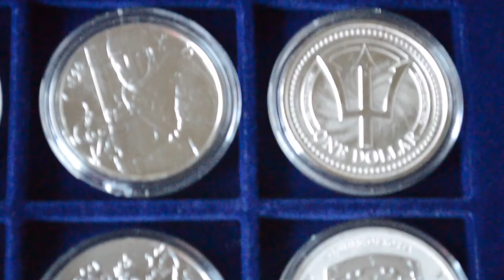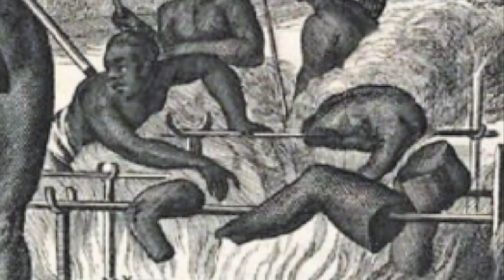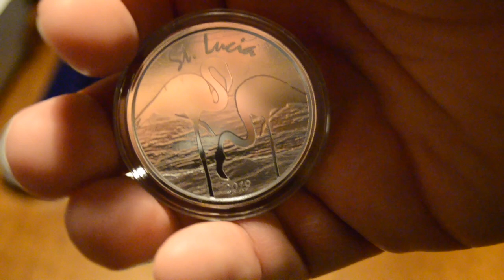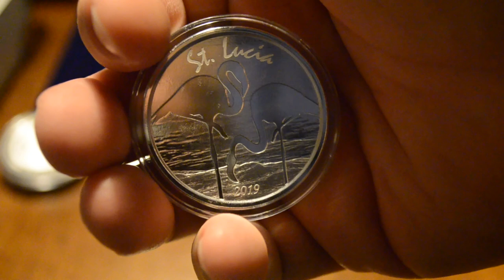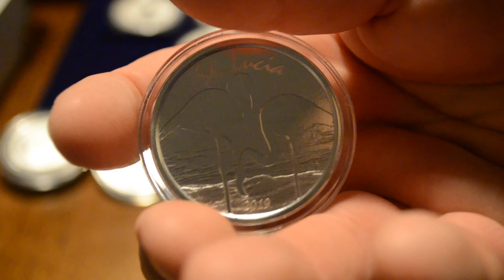Silver St. Lucia Silver Flamingo Greatest Caribbean silver coin?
In this video, we take a look at the 2020 Silver Flamingo coin from St. Lucia